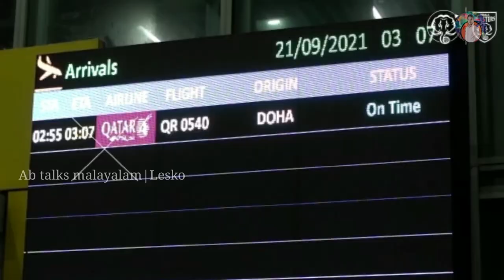ബ്ലാസ്റ്റേഴ്‌സ് പ്രതിരോധത്തിലെ വന്മതിൽ ! 💛| Marko Leskovic | kerala blasters | kerala blasters news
Query solved :
kerala blasters vs odisha fc
kbfc vs ofc
kerala blasters vs eastbengal
kerala blasters next match
kbfc live
kerala blasters vs bengaluru fc highlights
kerala blasters vs atk mohun bagan
kerala blasters vs bengaluru fc
kerala blasters last match highlights
kerala blasters news today
kbfc news
kbfc vs neufc
kbfc latest news
kbfc latest updates
kbfc match today
kbfc news malayalam
kbfc next match
kerala blasters team 2021-22
kerala blasters today match
kbfc latest news today
kerala blasters live match today malayalam
i s l kerala blasters team
kerala blasters i s l malayalam
kerala blasters new promo
kerala blasters new players
kerala blasters new team
kerala blasters new updates
kerala blasters promo song 2021
kbfc news
kbfc live
kbfc latest news
kbfc analysis
kbfc live match
kbfc live match today
kbfc live today
kbfc latest updates
kbfc match
kbfc match live
kbfc malayalam